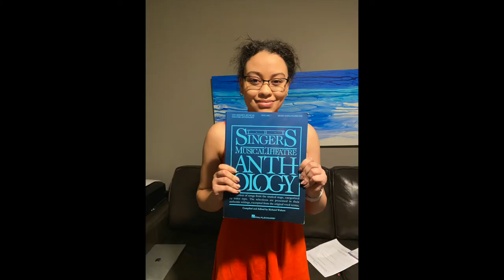Lauren Gilbert, Waiting for Life--Once on This Island, By Stephen Flaherty and Lynn Ahrens